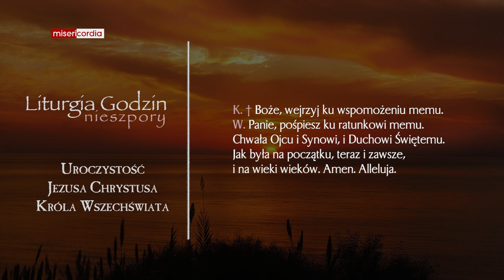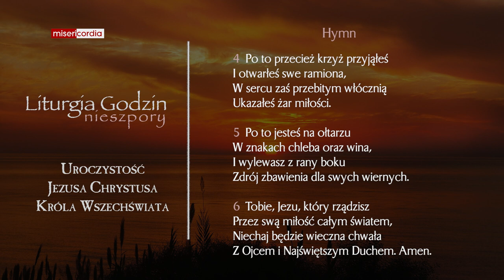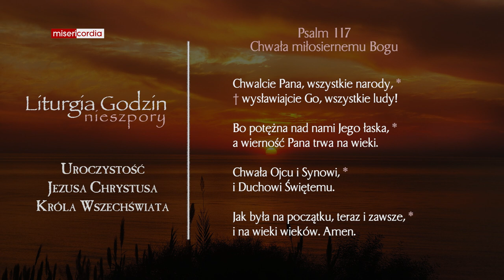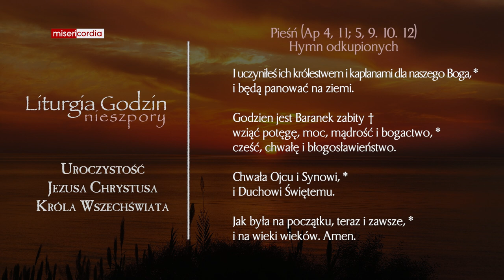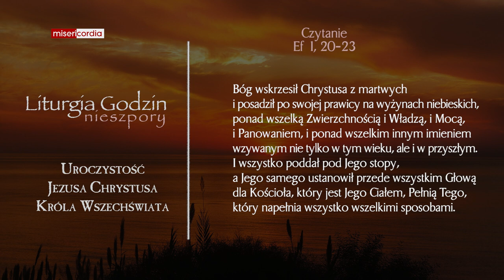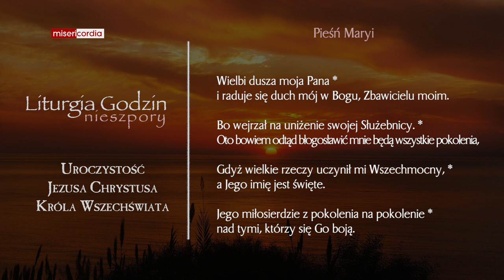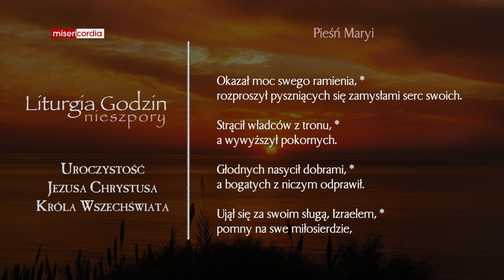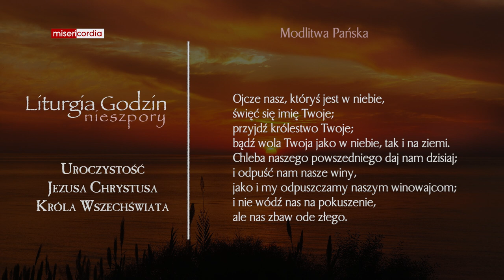Liturgia Godzin | I Nieszpory | Uroczystość Jezusa Chrystusa Króla Wszechświata